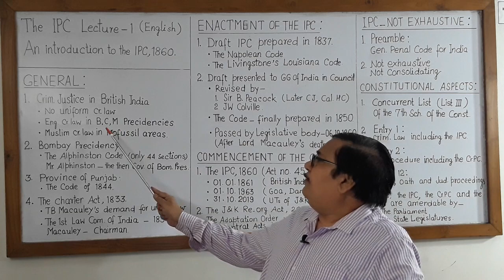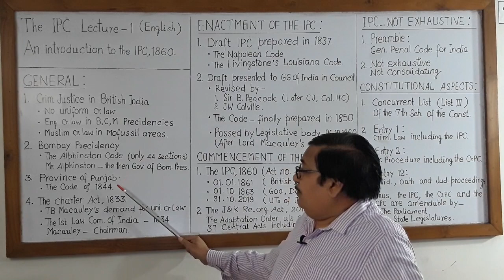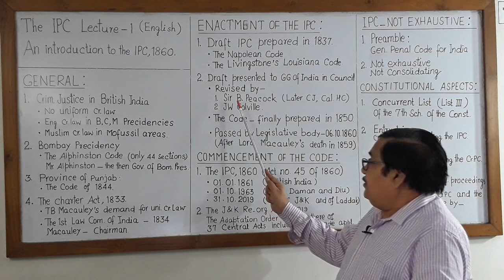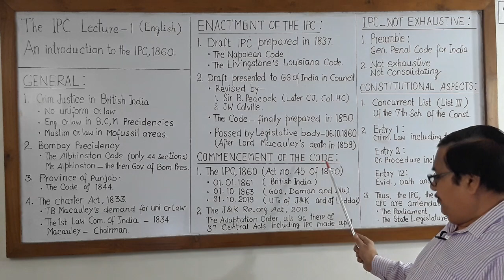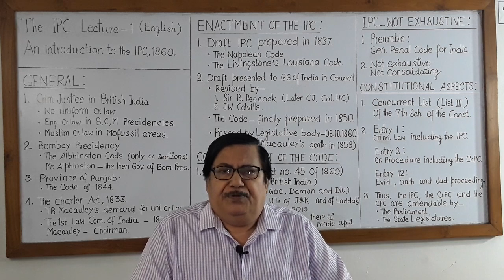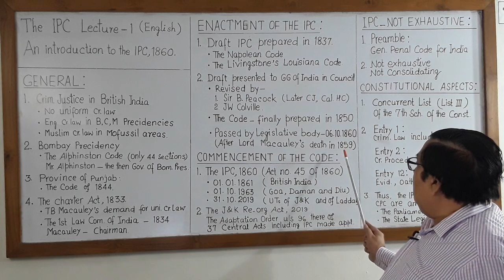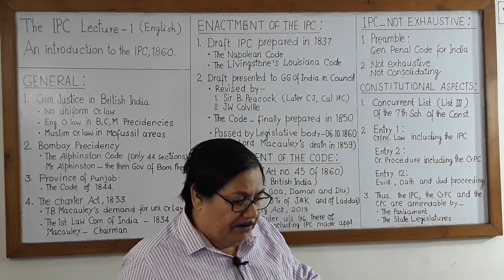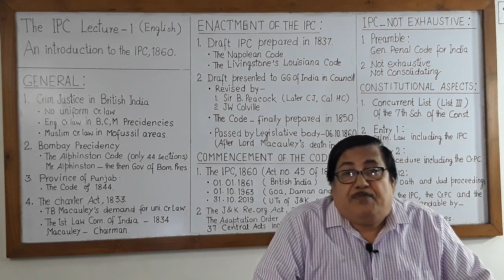INTRODUCTION TO THE INDIAN PENAL CODE, 1860 (भारतीय दंड संहिता, 1860)- LECTURE 1 (HINDI)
INTRODUCTION TO THE INDIAN PENAL CODE, 1860 - LECTURE 1 (HINDI)                          भारतीय दंड संहिता, 1860  --  परिचय